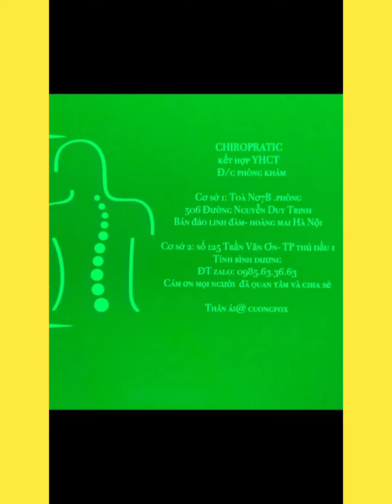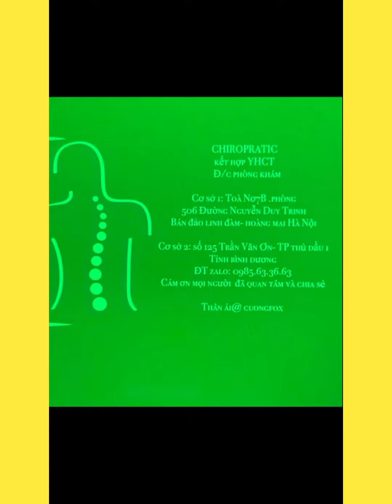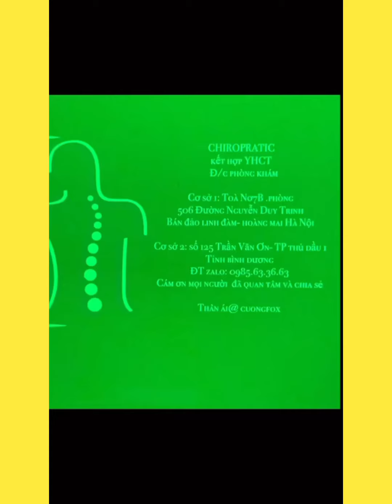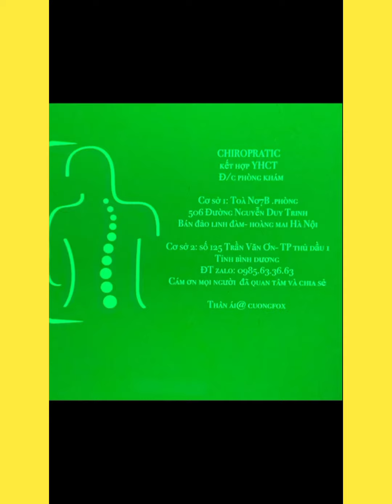Nắng Chỉnh Xương Khớp ✓ Các Cao Nhân Xoắn Ngôi Võ Hoàng Yên Rôi || Khám Phá TikTok P133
nếu thấy video hay thì cho mình xin 1